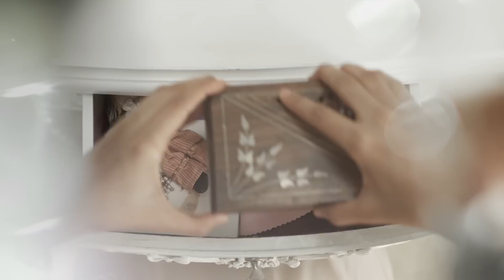حملة زيت العربي لتزويج ايتام جمعية البر